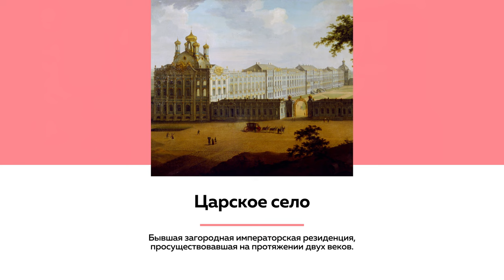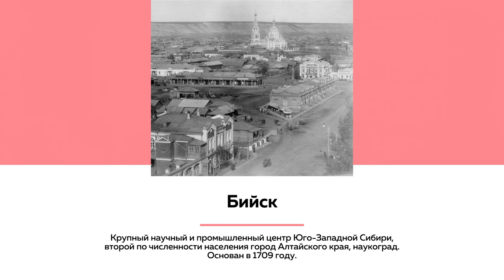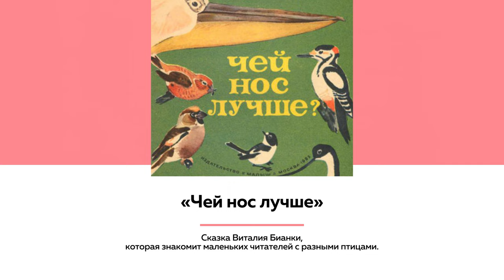Что делал Бианки на Алтае | Лекции на ТОЛКЕ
С чудесными сказками Виталия Бианки о зверях и птицах каждый второй познакомился еще в детстве, толком не умея читать. Но мало кто знает, что имя известного петербургского писателя, орнитолога и педагога тесно связано и с Алтайским краем. О том, от чего бежал Бианки на Алтай и как остался в его истории  - в новом выпуске «Лектория». Лекцию читает филолог Сергей Мансков.